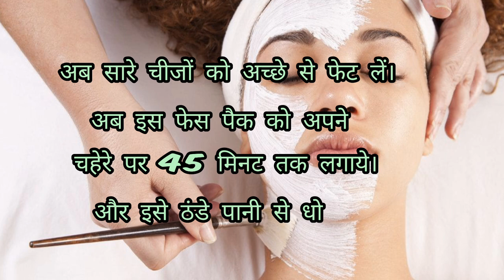झुर्रियाँ दूर करने के घरेलु नुस्खे। glowing skin in 1days challenge।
ऐसे ही जानकारी के लिए मेरे चैनल को.।।।
thank ❤you for watching.
Recommend.
cartoon video..